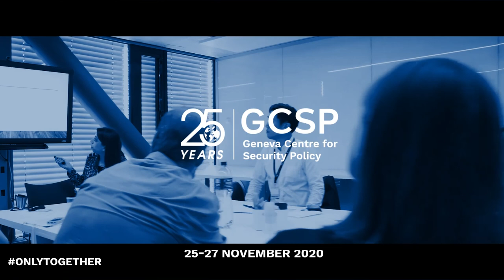25 years GCSP: World Cafe: The Role of Technology in Security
GCSP’s second generation: the challenges ahead, at the time of the "New Normal". A fellows’ perspective.

25 years mark a generation. The GCSP was launched in 1995, just a few years after the end of the Cold War in a middle of New Normality. A generation later, the world is again facing similar questions and a lot of uncertainties with a pandemic which spares no country.

What did “security” mean back then in 1995 according to our fellows ? Where do they stand on this today and how do they see the world in 25 years when GCSP’s third generation will start ? A series of short discussions with some fellows conducted by GCSP’s Global Fellowship Initiative’s journalist-in-residence, Laurent Sierro.

Our speakers:
Mr Laurent Sierro, Journalist, ATS

Mr Pablo E. Carrillo, Of Counsel, Defense & Maritime Security Public Policy Practice Group, Squire Patton Boggs and General Counsel and Legislative Director to the US National Security Commission on Artificial Intelligence

Mr Ricardo Andres Chavarriaga Lozano, Scientist, Defitech Foundation Chair in Brain-machine Interface, École Polytechnique Fédérale de Lausanne (EPFL)

Farah Hariri, Senior Solutions Architect